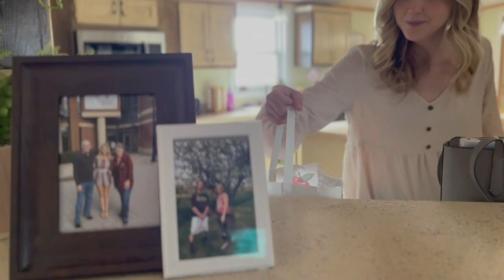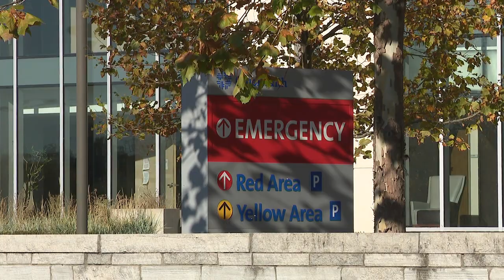Suicide Prevention November Sweep Story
Reporter: Jackie Orozco.